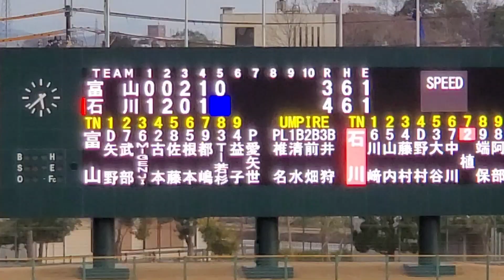20220402 富山GRNサンダーバーズ【5回表】応援･攻撃風景【現地】ﾊﾞｯﾃｨﾝｸﾞ打撃@県立彦根球場［日本海ｵｾｱﾝﾘｰｸﾞ］ｵｾｱﾝBCｽﾀｼﾞｱﾑ彦根